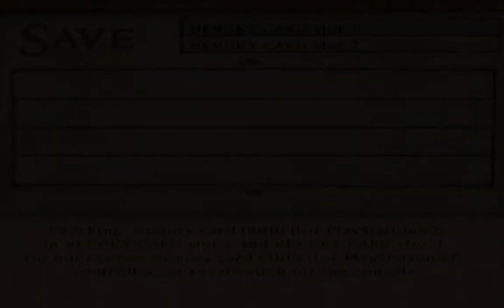Shadow of Rome Playthrough Part 15-Tailing Cicero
We go back to the Senate House and figure out what Cicero is up to.

Continuing with classic Capcom games, here is Shadow of Rome! I've played it before, but hadn't beaten it. So, here I am to complete it, and fight for the glory of Rome! So, yeah, let's start.

Song: Miike Snow - Animal

Like the Victim's Mind Facebook Page for random content and updates!